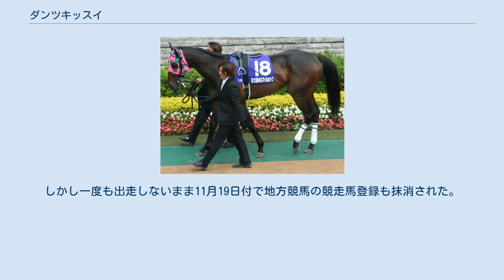ダンツキッスイ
ダンツキッスイ (Dantsu Kissui) は、日本の競走馬である。
馬名の由来は冠名ダンツ+生粋。
 デビューは2007年9月29日。
そこでは後のチューリップ賞勝ち馬であるエアパスカルを押さえての逃げ切りで勝利を挙げた。
2戦目の萩ステークスでは2着に終わったものの、ここでも後のラジオNIKKEI杯2歳ステークス勝ち馬であるサブジェクトを負かす活躍を見せた。
しかし、その後、東京スポーツ杯2歳ステークスは9着、中京2歳ステークスは6着と凡走が続く。
 2月に自己条件の500万下のレースで2勝目を挙げ、アーリントンカップに出走。
マイル戦にもかかわらず果敢に後続の馬達を序盤から大きく引き離す大逃げを見せ、最後まで粘りきって重賞初制覇を果たした。
父シンボリクリスエスにとっても産駒の重賞初勝利となった。
しかし次のニュージーランドトロフィーでは、前走同様の大逃げを見せるが、最後まで粘りきれず8着だった。
続くNHKマイルカップは17着と大敗した。
その後、管理していた調教師の橋本壽正が逝去したことに伴い、中村均厩舎へ転厩した。
転厩初戦となった交流重賞サマーチャンピオンでは2着だったが、続く京成杯オータムハンデキャップではハイペースについていけなくなり、16頭立ての16着としんがり負けを喫した。
続くペルセウスステークスでは4着、京洛ステークスでは5着だった。
しかし、続く京阪杯ではブービーの17着と大敗した。
その後、ギャラクシーステークスに出走したが、5着に終わった。
 1月11日の名鉄杯に出走したが、13着と大敗した。
その後根岸ステークスでは16着、千葉ステークスでは10着という結果に終わった。
その後3月4日に右トウ骨遠位端骨折が判明し、休養することになった。
半年の休養を終え、9月21日のエニフステークスで復帰したが9着に敗れた。
その後は休養に入り4歳シーズンを終えた。
 休養を終えて6月5日の天王山ステークスで復帰。
中団追走も直線ではまったく伸びず12着と大敗した。
続く米子ステークスではスタートからハナを奪って逃げるも直線で力尽き18着と殿負けを喫した。
その後、初の障害戦となった7月31日の障害未勝利戦では2周目2コーナーまで先頭に立つも2周目3コーナーで後続馬に捕まりブービーの8着に敗れた。
8月14日の障害未勝利戦では2周目1コーナーまで軽快に逃げるも右肩跛行を発症したため、2周目1号障害手前で競走を中止した。
レース後の8月20日付で競走馬登録を抹消し、浦和競馬に移籍。
しかし一度も出走しないまま11月19日付で地方競馬の競走馬登録も抹消された。
 引退後の消息は不明である。